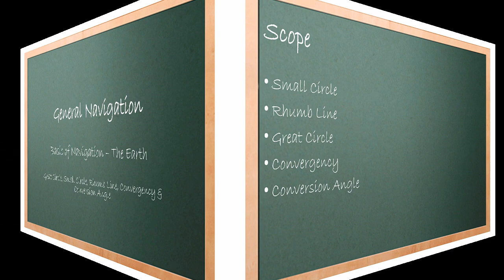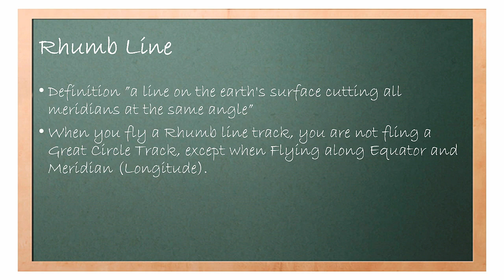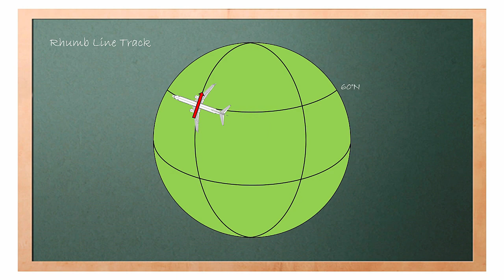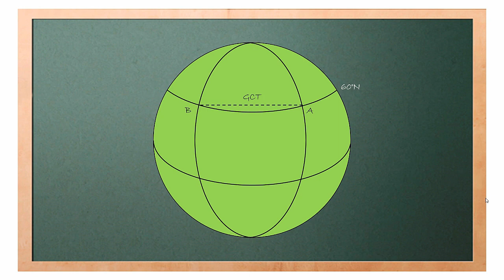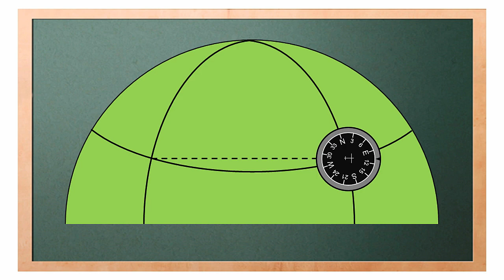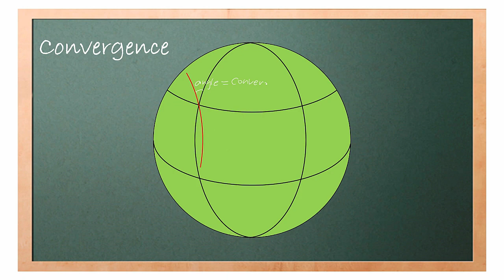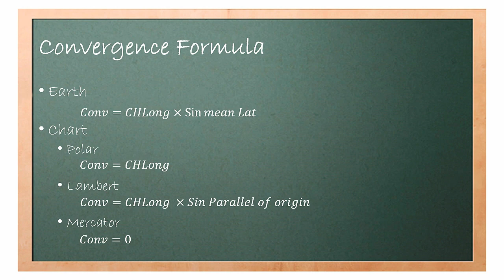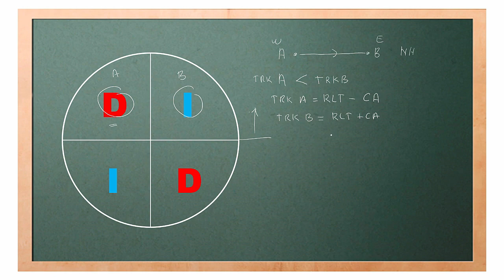Great Circle, Small Circle, Rhumb Line, Convergency & Conversion Angle |The Earth | GenNav EASA ATPL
This video explains the concept of Great Circle, Small Circle, Rhumb Line, Convergency & Conversion Angle, which is a part of EASA ATPL ground training syllabus. Great Circle is any line on the surface of the earth where its plane cut the earth centre.

The shortest distance between two positions on the surface of the earth is connected via a Great Circle. When flying along great circle track will continually changing.
A small circle is any line on the surface of the earth where it plane does not cut the earth centre. All parallel of latitude is a small circle except equator.
Rhumb line is a line on the earth's surface, cutting all meridians at the same angle. When you fly a Rhumb line track, you are not flying a Great Circle Track, except when Flying along Equator and Meridian (Longitude).

Covergency is the angle that one meridian on the earth’s surface makes with another. It equals the angular difference between the measurements of the great circle at each meridian. Convergence and Convergency gave similar meaning and can be used interchangeably.
Convergence formula:
• Earth
Conv = CHLong × Sin Mean Lat
• Chart
• Polar Stereographic
Conv = CHLong

• Lambert Conformal
Conv = CHLong × Sin Parallel of Origin

Conversion angle is the angle between the Great Circle Track and Rhumb Line Track.

p/s: If you have any question regarding EASA ATPL’s questions, please share it in the comment. I will try to answer it as soon as possible, and I might post a video explaining the answer.